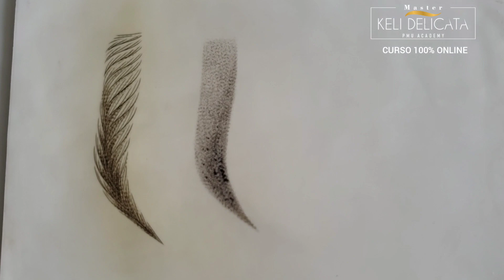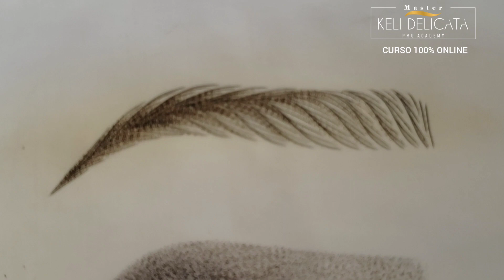Micropigmentação Microblading - eyebrow micropigmentation Mikropigmentierung der Augenbrauen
😍🥰Obrigada pelo carinho que vocês tem por mim e pelo meu trabalho🙏

CURSOS E PROCEDIMENTOS

🤗🤩Quer fazer a sobrancelha comigo? Agendamentos via WhatsApp

ATENDIMENTOS DE SEGUNDA A QUINTA-FEIRA

📍Rua: Dr. Mário Viana 734 sala 901 blo 05 - Santa Rosa - Niterói-RJ

🎓CURSOS 100% ONLINE📲

OLÁ TUDO BEM? PARABÉNS POR ESCOLHER CRESCER PROFISSIONALMENTE, SERÁ UM PRAZER TE TRANSFERIR TODO MEU CONHECIMENTO. SEU SUCESSO DEPENDE UNICA E TÃO SOMENTE DE SUA DECISÃO,
CONTE COMIGO PARA ALCANÇAR O RESULTADO QUE ALMEJA.

VOCÊ É A PESSOA MAIS IMPORTANTE DA SUA VIDA!

A BAIXO TEM OS LINKS DOS CURSOS, ACESSE PARA ADQUIRIR

🎓 *CURSO DESIGNER DE SOBRANCELHAS*

 Para quem esta iniciando do zero e para quem já é designer ou micropigmentador e deseja se atualizar

INVESTIMENTO
R$ 120,00

🎓 CURSO 2 EM 1 (MICROPIGMENTAÇÃO INICIANTE + ESPECIALIZAÇÃO NA TÉCNICA DELICATA)

INVESTIMENTO
R$ 600,00
Parcela em até 12x de 58,46

🎓 CURSO DE ESPECIALIZAÇÃO NA TÉCNICA DELICATA

INVESTIMENTO
 R$ 600,00

Keli Delicata Pmu